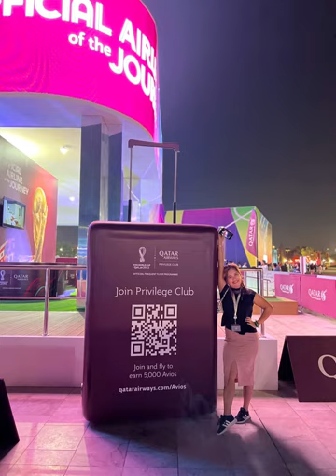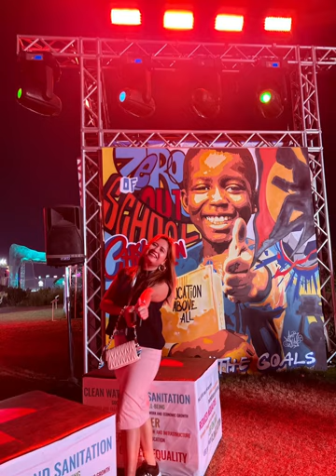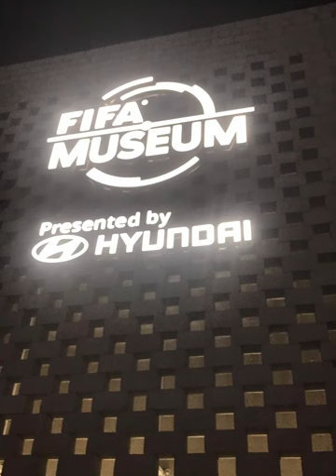9 December 2022